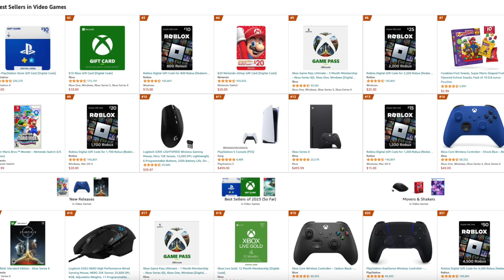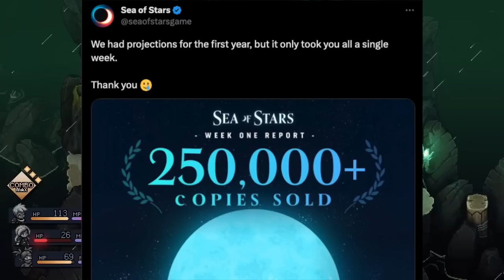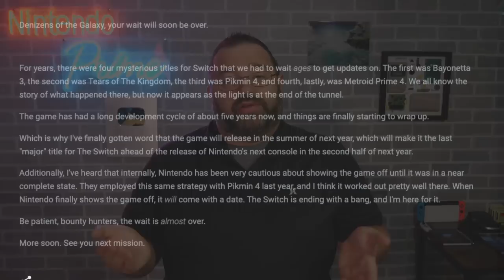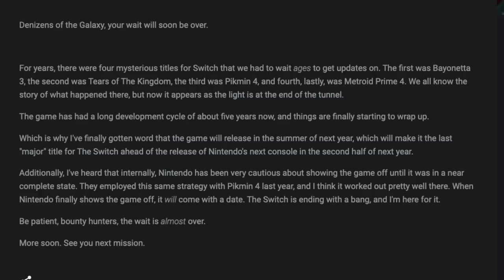HUGE Updates to Mario Wonder, Tears of the Kingdom, & Metroid Prime 4! | Prime News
Yes, Nintendo does indeed hint at Tears of the Kingdom's timeline placement. Beyond this, we have a bunch of news ranging from sales data all the way to Metroid Prime 4!

Thank you everyone for your continued support!

00:00 - Intro
01:03 - Nintendo Switch Online Update!
02:03 - F-Zero GX Producer Wants to Make More F-Zero Games
04:51 - Super Mario Bros. Wonder Sales Update!
06:31 - Tears of the Kingdom's Timeline Placement
08:22 - Sea of Stars SALES EXPLODE!
09:48 - Metroid Prime 4 Releasing Summer 2024?!
12:28 - Thoughts